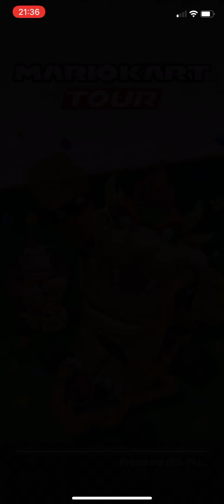Mario Kart Tour gameplay #249 (Paris tour)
Game info
Name: Mario Kart Tour
Developer: Nintendo
Publisher: Nintendo
Platform: Smart Devices (iOS & Android)
Release date: 25th September 2019

Username: @ffestiniogdude